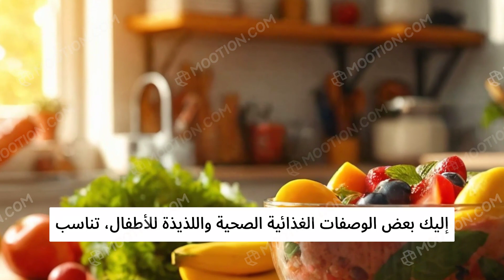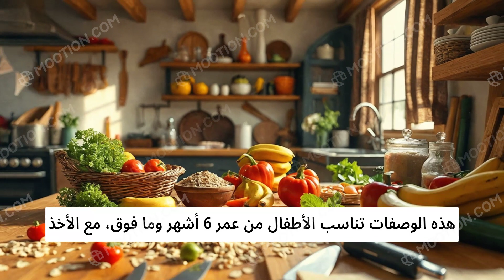وصفات صحية ولذيذة للأطفال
الوصفات الصحية للأطفال تشمل بان كيك الشوفان والموز، أصابع البطاطس المخبوزة، كرات الطاقة بالشوفان، شوربة العدس بالخضروات، وسموزي الفواكه المتنوعة. كل وصفة تحتوي على مكونات مغذية وسهلة التحضير، تناسب الأطفال من عمر 6 أشهر وما فوق. يمكن تعديل الوصفات حسب تفضيلات الطفل وحساسياته الغذائية.